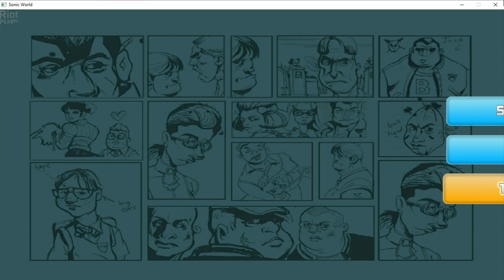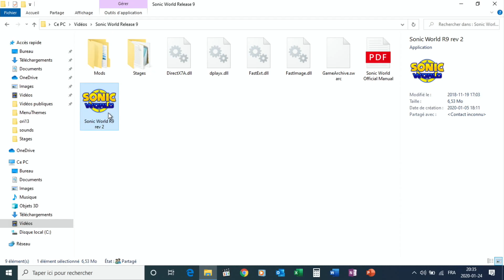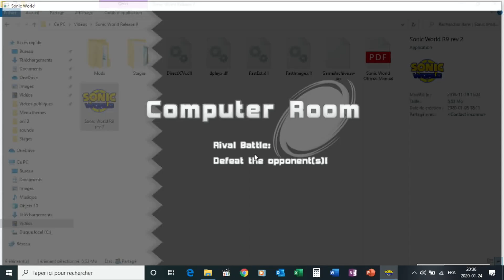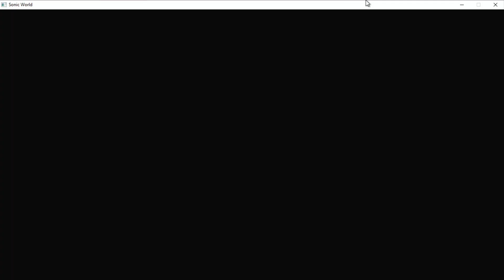Sonic World (R9) - PC - Medley Stages #5